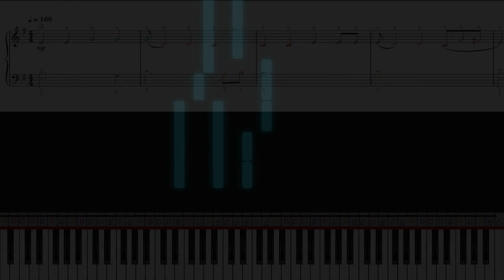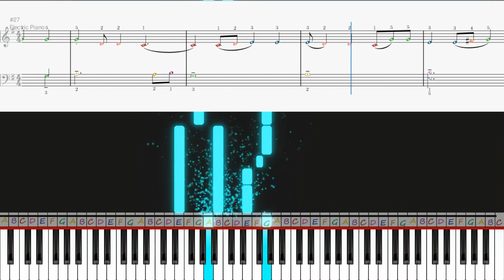Can't Let Go - Geometry Dash